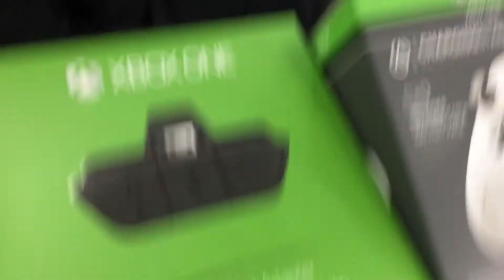STARTING LIVE STREAMING!!??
Let me know if you want to see live streams